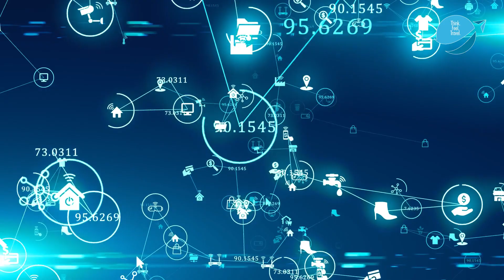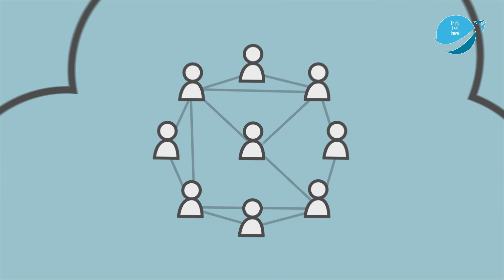Cloud Storage Explained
Uncover the essentials of cloud storage in this quick guide, exploring its benefits and impact on data management.
Learn how it's changing the game for individuals and businesses!

If you are interested in 3D graphics, visual effects and compositing, you can also check out my YouTube channel dedicated to these topics: